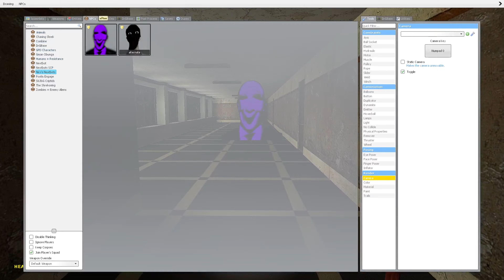Most HARDEST Challenge ever | Garry's Mod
Try not to scream Challenge is the most hardest thing for me to do!!
Remember Stay safe, Take care, always Stay Happy!!!
Have a Great day/night everyone!!! Love one another